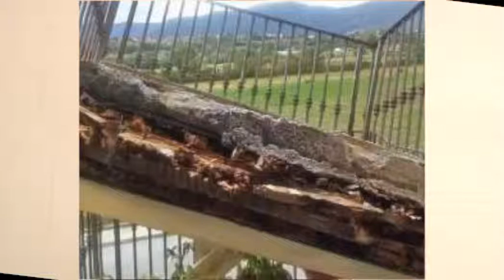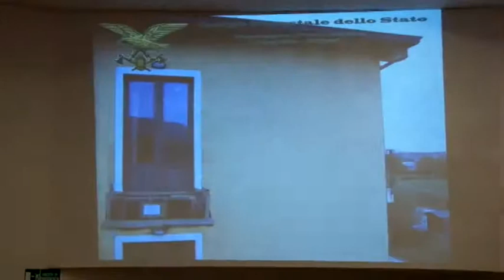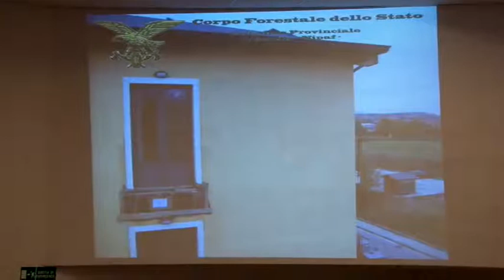800 balconi del progetto Case saranno sequestrati dalla Forestale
L'annuncio dato dal procuratore generale dell'Aquila, Fausto Cardella in una conferenza nella sede del Corpo Forestale dello Stato dell'aquila